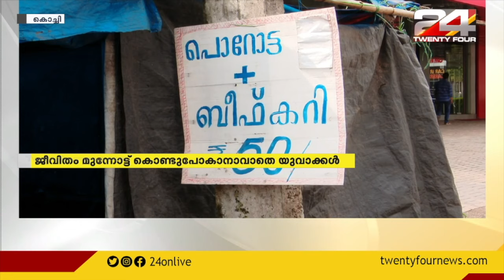ശാരീരിക വിഷമതകൾ അനുഭവിക്കുന്ന യുവാക്കളുടെ തട്ടുകടയിൽ മോഷണം